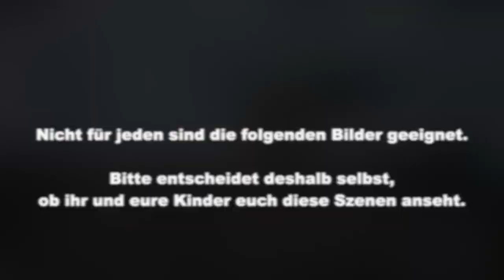Wenn die Regenbogenbrücke ruft..... 🌈 - Der Abschied vom zweiten Küken.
Es ist in der Tat die Natur, die unendlich grausam sein kann. Die Hoffnung war groß, dass in dieser Saison aus allen 4 Eiern, große kräftige Störche werden. Seit heute Vormittag ist leider klar, dass wir das zweite Küken verloren haben.